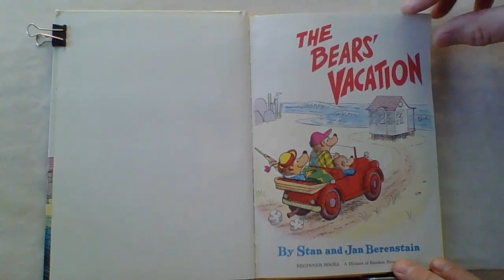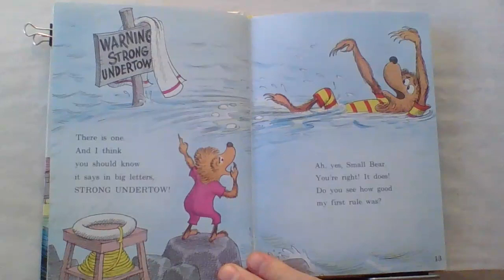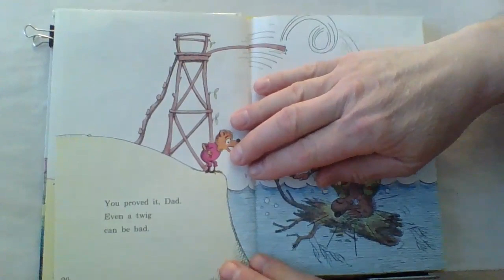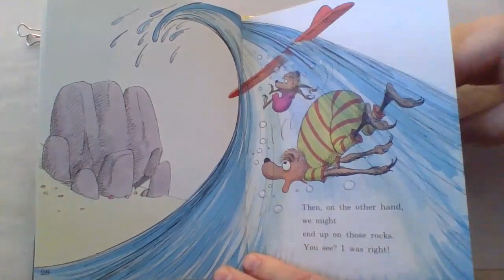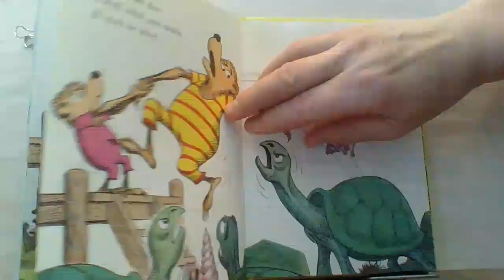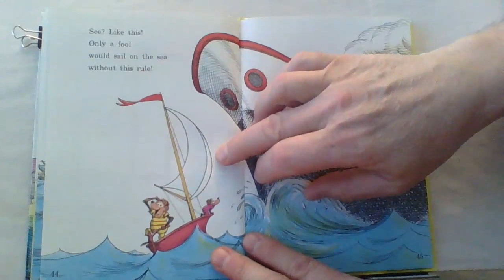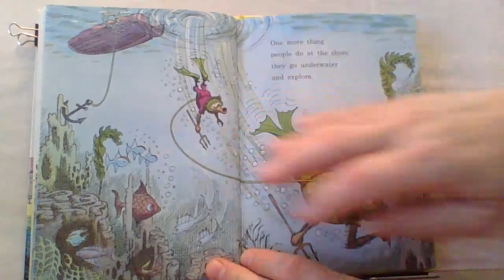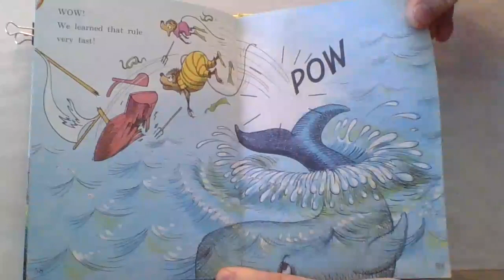Mr W Storytime The Bear's Vacation